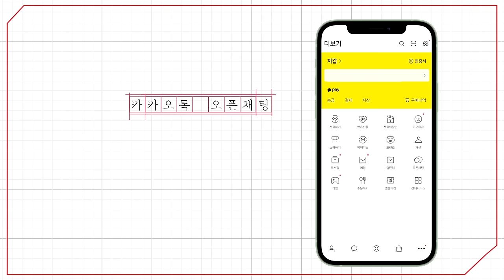[예원교회] 주일예배 설교(2부) - 변화는 필수! (마가복음 9:2~8) - 정은주목사 - 2024.05.12.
변화는 필수! (마가복음 9:2~8)

2 엿새 후에 예수께서 베드로와 야고보와 요한을 데리시고 따로 높은 산에 올라가셨더니 그들 앞에서 변형되사
3 그 옷이 광채가 나며 세상에서 빨래하는 자가 그렇게 희게 할 수 없을 만큼 매우 희어졌더라
4 이에 엘리야가 모세와 함께 그들에게 나타나 예수와 더불어 말하거늘
5 베드로가 예수께 고하되 랍비여 우리가 여기 있는 것이 좋사오니 우리가 초막 셋을 짓되 하나는 주를 위하여, 하나는 모세를 위하여, 하나는 엘리야를 위하여 하사이다 하니
6 이는 그들이 몹시 무서워하므로 그가 무슨 말을 할지 알지 못함이더라
7 마침 구름이 와서 그들을 덮으며 구름 속에서 소리가 나되 이는 내 사랑하는 아들이니 너희는 그의 말을 들으라 하는지라
8 문득 둘러보니 아무도 보이지 아니하고 오직 예수와 자기들뿐이었더라